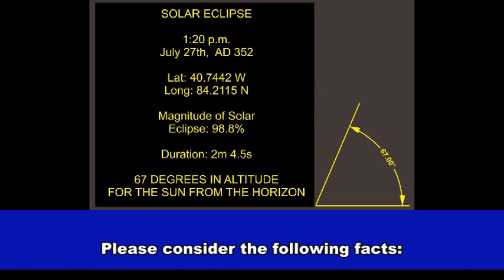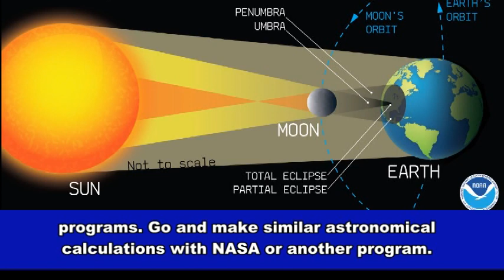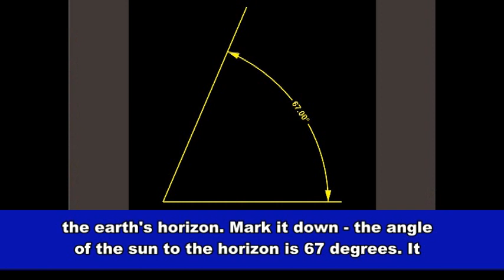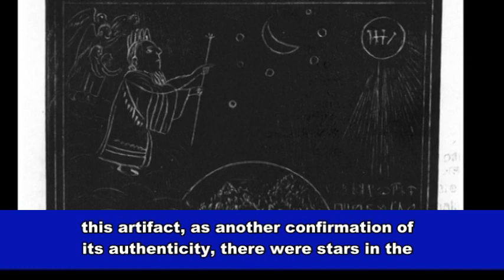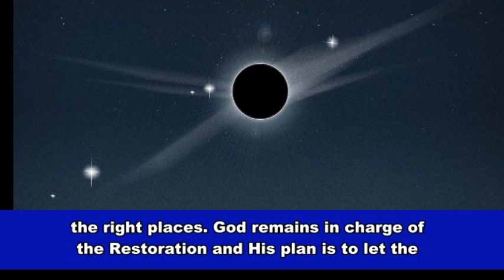Solar Eclipse Cut in Stone for 1:20 p.m., Central Time, Sunday, July 27th, AD 352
Solar Eclipse Cut In Stone from Ancient America.

For complete details for 3,476 worldwide solar eclipses from March 17, 599 BC to July 7, AD 1880 go

For more than one hundred years, the Michigan Relics have had a long and complicated history with believers of the Book of Mormon.

We bring to your attention an astronomical event in the skies over Michigan that occurred 1,669 years ago.

The details of this event came from the exact movements of the sun and the moon. Perhaps some of you during your lifetimes have had the excitement of personally witnessing the moon in its ordinary course cover the face of the sun. Of course, no one can change the movements of the sun and the moon. Scientists know a lot about the cycles of the sun. Past solar eclipses are certain points in time, providing essential coordinates of time and place for history. Future solar eclipses always come as predicted, making them one of the few events that we know will happen.

The best thing that anyone can do is stand as a witness to one of the most incredible events he will ever see in his lifetime in the sky. Anyone who sees a solar eclipse never forgets it. Such an event is a matter of exact calculation.

Please consider the following facts:

(a) ANCIENT SOLAR ECLIPSE at 1:20 p.m. Central Time, July 27th, AD 352;

(b) Latitude is 40.7442 West and Longitude is 84.2115 North;

(d) Duration of the Eclipse is 2 minutes 4.5 seconds; and

(e) the ALTITUDE OF THE SUN WAS AT 67 DEGREES AS SEEN FROM THE HORIZON.

These facts come from careful calculations, and they are available online from NASA computer programs. Go and make similar astronomical calculations with NASA or another program.

What does any of this have to do with one of the nearly thousand artifacts from Michigan that Milton R. Hunter gave to the Church of Jesus Christ of Latter-day Saints in the 1970s and that the Church later would give to the State of Michigan in the early 2000s?

Take a look at two different pictures of the ancient stone that is part of the Michigan Relics today controlled by Michigan's State.

The first picture was taken when Brother Hunter placed the artifacts in the care and keeping of the Church in the 1970s. For the last 50 years, BYU scholars have had an active contempt and no interest in the Michigan Relics. The Ancient Solar Eclipse Stone broke in two while it was in the custody of the Church. The second picture showed the broken artifact when the Church turned it over to the State of Michigan. So sad.

In any case, it is possible to measure on the face of the stone the sun's altitude from the earth's horizon. Mark it down -  the angle of the sun to the horizon is 67 degrees. It is the same angle that NASA's calculation confirmed for the solar eclipse in the Fourth Century.

With confidence, we can say that the moon darkened the sun's face for 2 minutes and 4.5 seconds and made a total eclipse of 98.8% at 1:20 p.m. Central Time on July 27th in the year of AD 352.

The ancient person who cut this drawing saw stars in the sky when the sun's darkening. Any child knows that when the sun shines, it is impossible to see the stars. Nevertheless, this artifact, as another confirmation of its authenticity, there were stars in the sky over Michigan in the Fourth Century at the time of the solar eclipse.

In short, the ancient person who cut this stone saw stars when the sun was dark and, as a witness, he made sure to include in his drawing the stars that he saw for only two minutes when the light of the summer's sun was no longer in the sky.

A solar eclipse always comes when predicted. When it comes, the only thing to do is stand as a witness to one of the significant events that any person will have a chance to see in the sky. Those who see a total eclipse never forget it. Such an event is a matter of exact calculation.

The ancient person who cut this stone made sure that there was space in his drawing for stars at the time of the total eclipse time. This is another confirmation that stone has an accurate image of the ancient solar eclipse in the summer's sky. In short, the person who cut the stone saw stars when the sun was dark, and, as a witness, he drew those stars next to the sun.